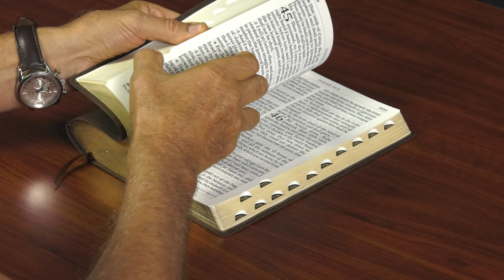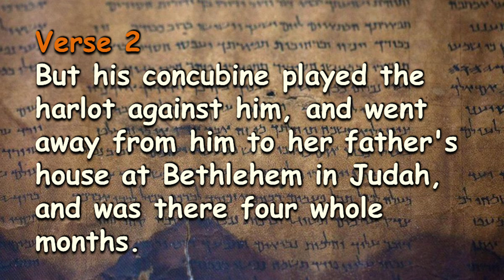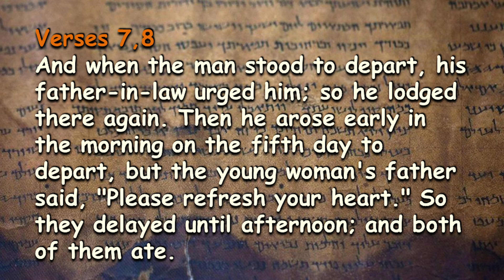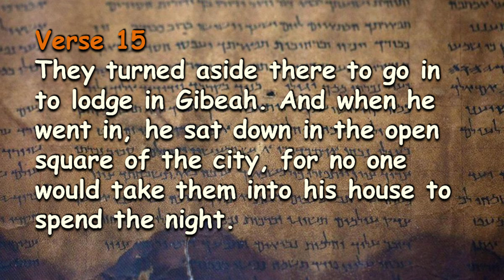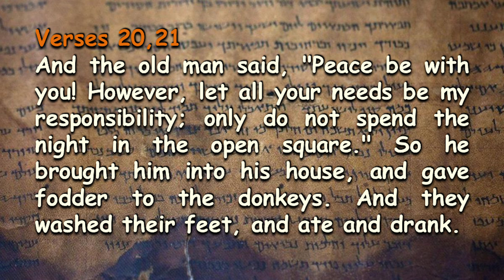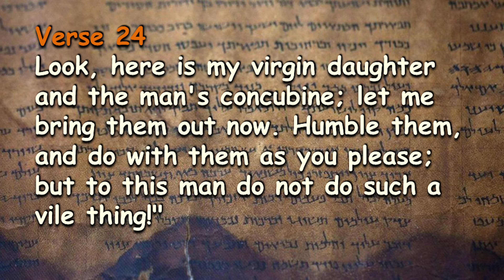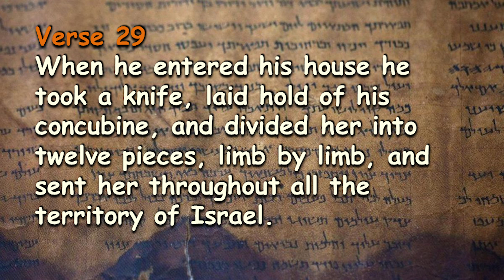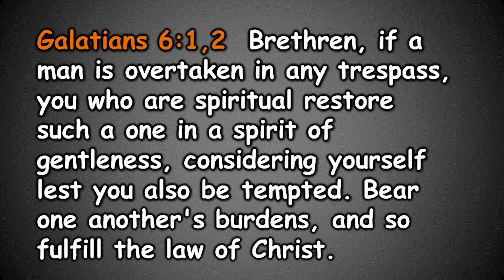Dr. Francois du Plessis - The Book Of Judges - Chapter 19